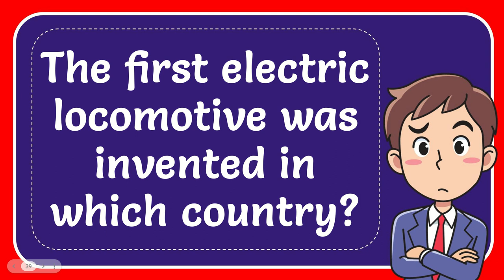The first electric locomotive was invented in which country?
The first electric locomotive was invented in which country? NEW VIDEO#